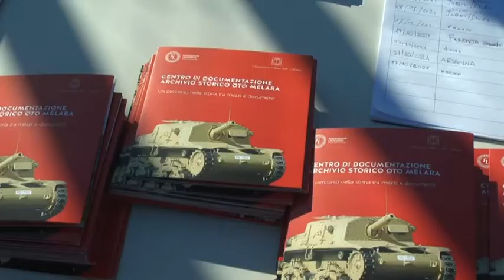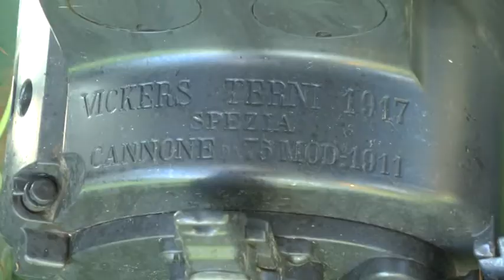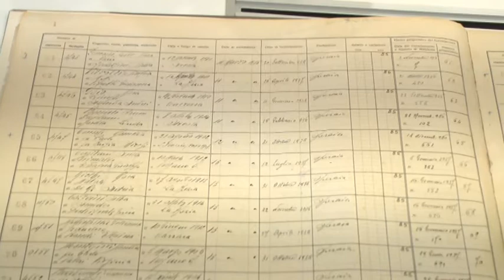Museo della Melara aperto per la Giornata Fai d'autunno 18-10-2021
Ieri nella seconda “Giornata d'autunno” il FAI della Spezia si è trasferito da Cadimare al Museo della Melara per scoprire e raccontare la storia dell'Oto Melara.